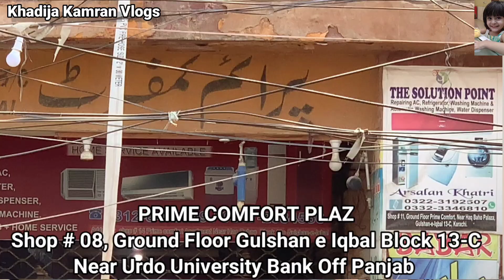Branded Bedsheets Wholesale Wear House Double Bed Ready Bedsheets Only Rs-550/😍shop no 7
Branded Bedsheets Wholesale Wear House Double Bed Ready  Bedsheets Only Rs-550/😍

Al-Karam Gali
 اپنے کاروبار اور دکان کی ویڈیو بنوانے کے لیے اس نمبر پر رابطہ کریں.                                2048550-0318.
ہمارا ویڈیو بنانے کا مقصد صرف آپ کو معلومات فراہم کرنا ہے کسی بھی ادارے سے لین دین میں ہماری کوئی ذمہ داری نہیں لہذا ہمارا چینل کسی بھی لین دین کا زمے دار نہیں ہوگا